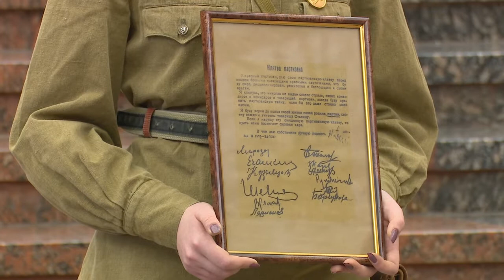«Салют Победе!»-2021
В Музее Победы на Поклонной Горе стартовал VII этап эстафеты Одинцовского городского округа «Салют Победе!», посвященный городу-герою Смоленску.